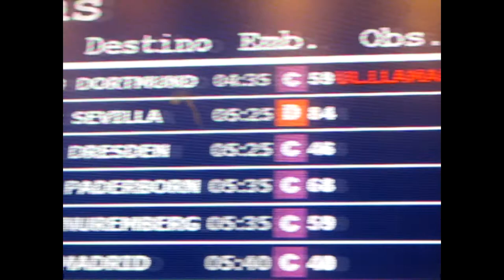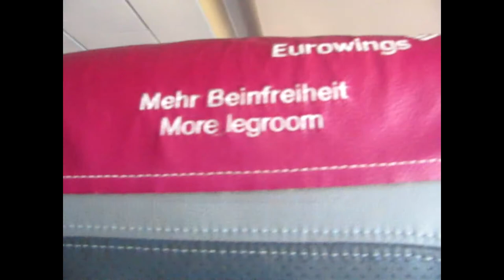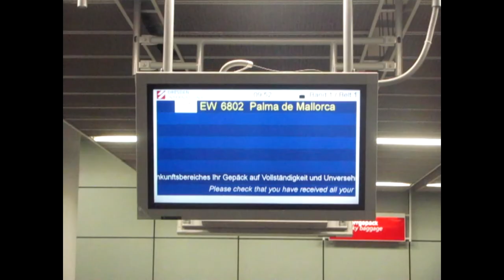TRIPREPORT Classic #4 | Eurowings (Europe) A320 | Oktober 2017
Willkommen zu diesem TRIPREPORT-Classic

Airline:        Eurowings (Europe)
Typ:             A320-214SL
Reg:             OE-IEW
Strecke:       Palma de Mallorca - Dresden
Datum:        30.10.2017